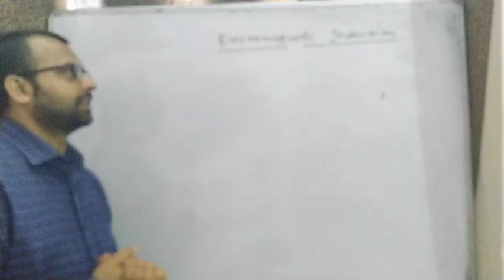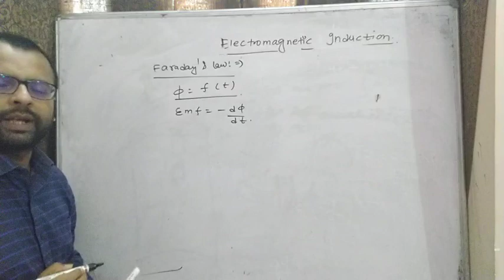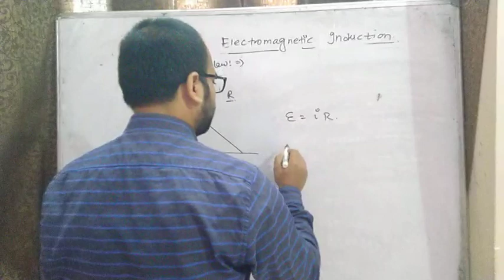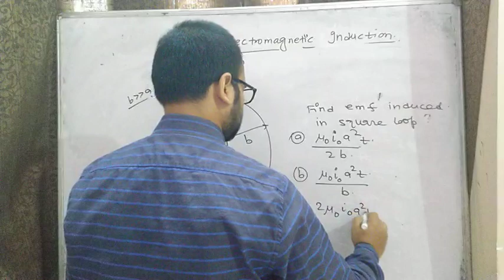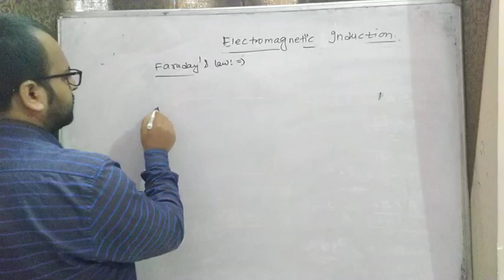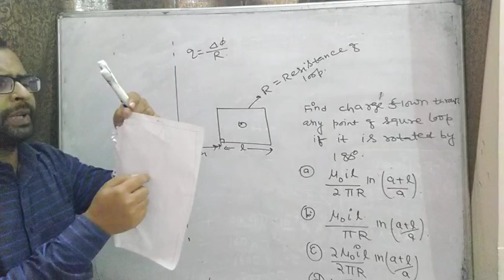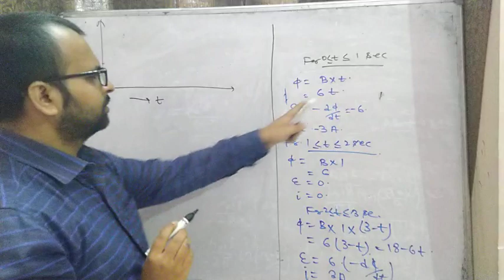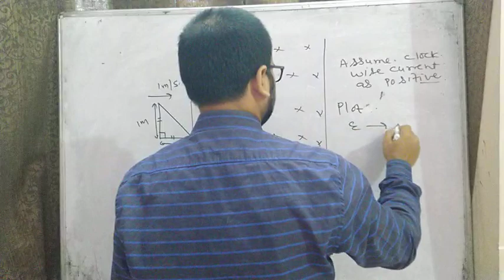EMI Part 3 (Faraday's Law) Enjoy With Subject, EWS, Abhay Kumar (B.Tech, IIT Kanpur)